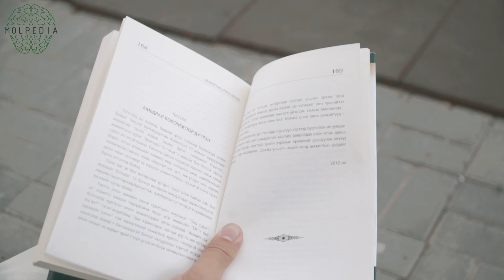Чиний өрсөлдөгч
Биднийг Instagram дээр дагаарай :
Khatnaa 👉sheady_khatnaa
Altak👉 Altak47
Ganaa👉 molganaa
Moni👉 moni.gosha